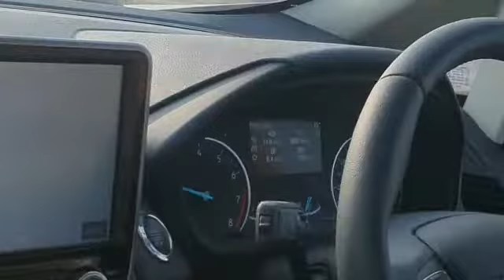papaji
Video from Rajnarayan Panghal